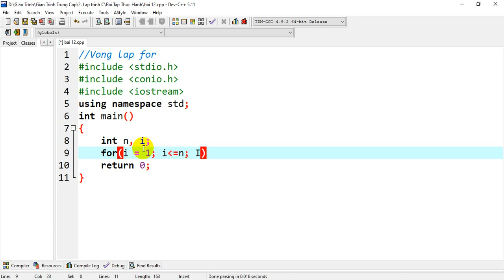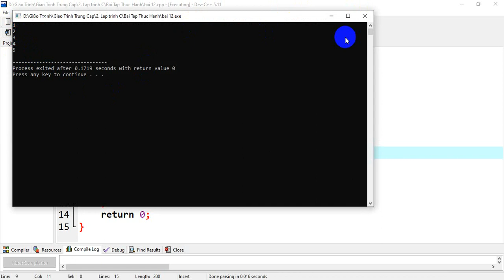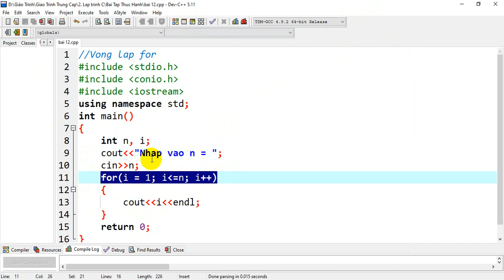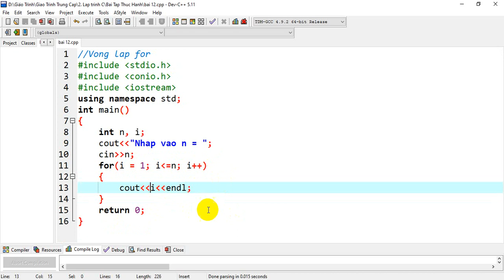Vòng lặp for. Lập trình căn bản C - GIA SƯ KIÊN GIANG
Vòng lặp for. Lập trình căn bản C
GIA SƯ KIÊN GIANG ALPHA - 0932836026